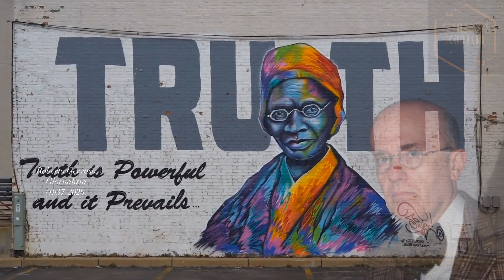Le Migliori Citazioni di Roberto Gervaso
Immergiti nell'incantevole mondo delle parole con 'Le Migliori Citazioni di Roberto Gervaso'! Questo emozionante video su YouTube ti porterà in un viaggio poetico, in cui la saggezza e l'intensità delle parole di Gervaso si fonderanno con la bellezza visiva. Avvolgiti nella dolce melodia delle sue citazioni, che risveglieranno i sentimenti più profondi e ti condurranno in un universo di emozioni autentiche. Lasciati trasportare dalla magia delle parole, mentre Gervaso dipinge quadri di significato con la sua eloquenza senza pari. Preparati a essere affascinato, ispirato e toccato nel profondo da questo straordinario viaggio attraverso la mente e il cuore di uno dei più grandi autori contemporanei. Scopri 'Le Migliori Citazioni di Roberto Gervaso' e lascia che le sue parole diventino la colonna sonora della tua anima.